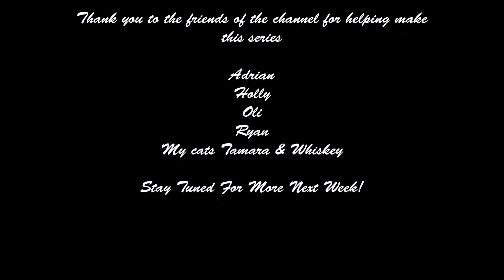Valenfor and Friends - Multiplayer Madness - Sunday 29th June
Hello all and welcome to a new series for the channel - Valenfor & Friends - Multiplayer Madness

Today we have some fun in the following games:

Dungeon Defenders - w/ Ryan
World of Warcraft - w/ Adie & Holly
Sniper Elite: NZA - w/ Ryan & Oli
World of Tanks - (On my Lonesome)